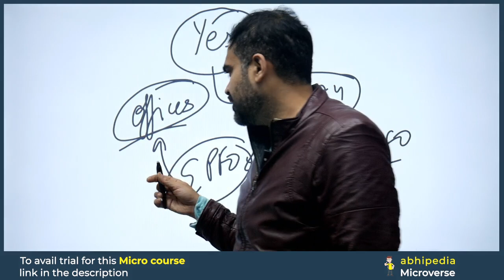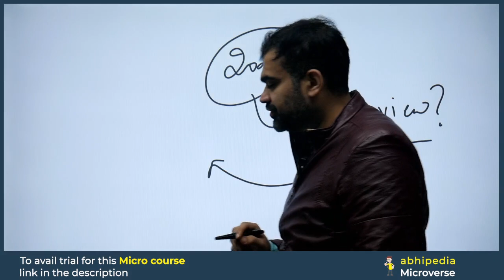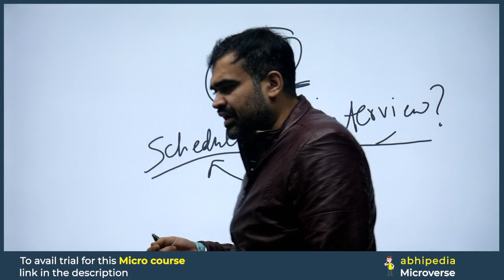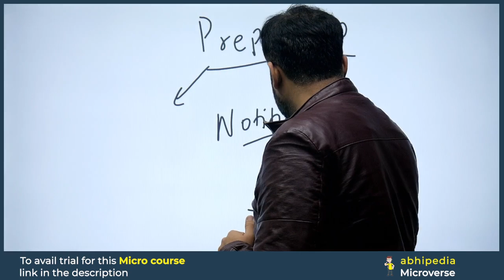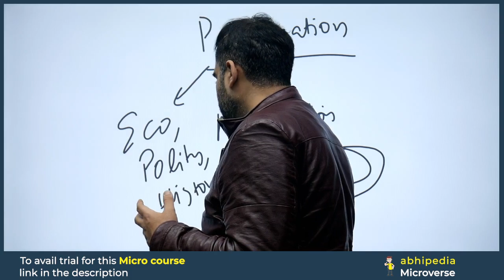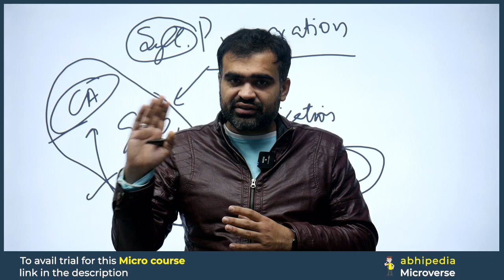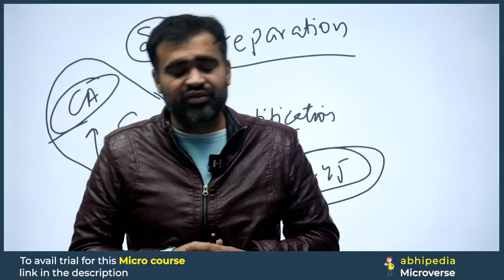UPSC EPFO EXAM 2024 | Will UPSC EPFO Exam Conducted in 2024? | by abhipedia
,Prepare UPSC EPFO with micro courses,UPSC EPFO ExamExam prepration Through Micro Courses,abhipedia micro course, abhipedia micro course,UPSC EPFO EXAM 2024 | Will UPSC EPFO Exam Conducted in 2024? | by abhipedia